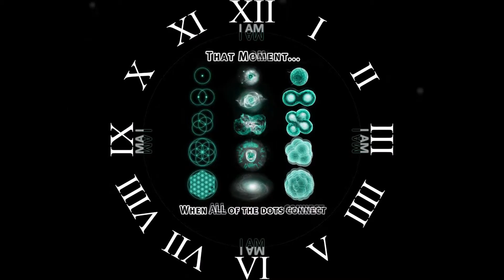Daddy Freddy ~ ≖≜≖ ~ Stepping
Stepping ~ ⚚ ~ Daddy Freddy ~ ⚚ ~ Stepping